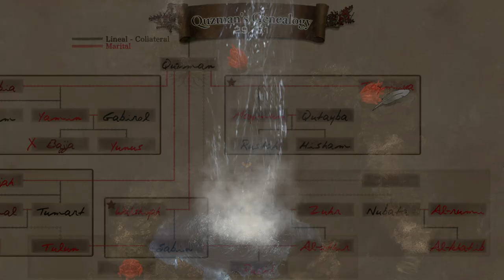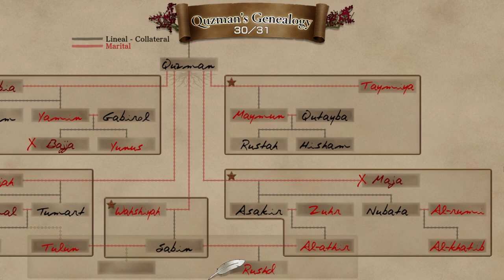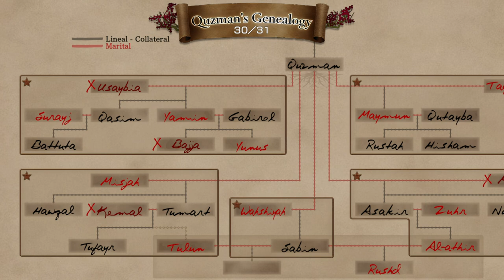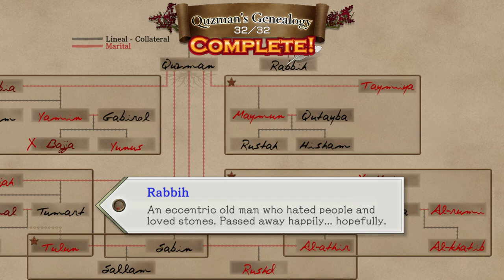Baten Kaitos HD Remaster | A GENEALOGIA DE QUZMAN !! - Gameplay PT-BR Parte 29